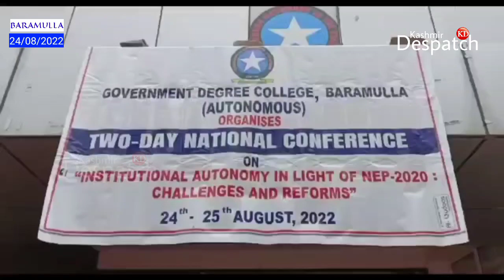Two Day National Conference Begins At GDC Boys Baramulla On Institutional Autonomy in lighy of NEP